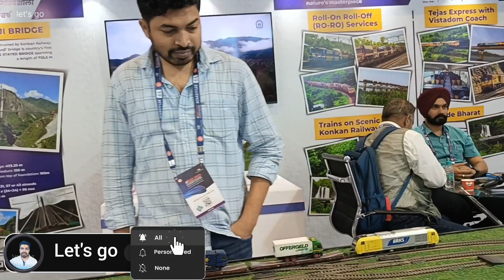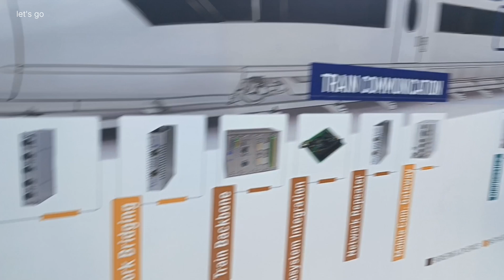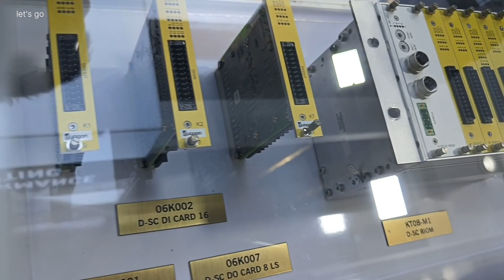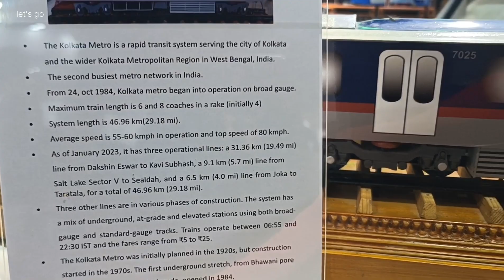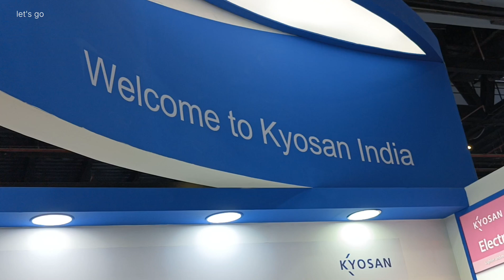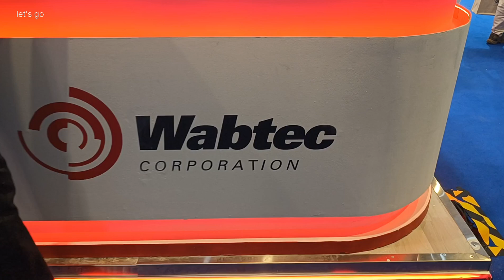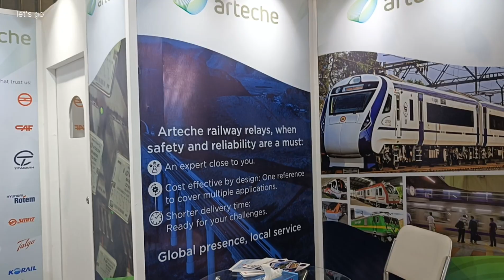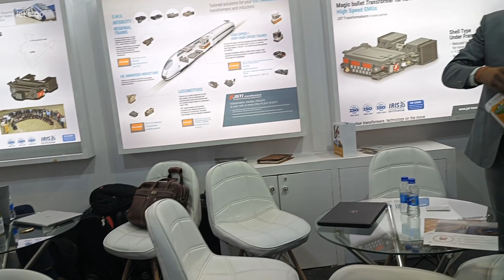Future of Indian Train 🔥| क्या कुछ होने वाला हैं रेलवे में अगले 10 साल में 🔥🔥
I have attended the IREE (Internation Railway Equipment Exhibition) at Pragati Maidan Delhi. This is Asia's Largest Exhibition on Railways Equipment. where experience all the upcoming Future Technologies of Railways. This video shows some of them

The IREE is indeed one of the largest railway equipment exhibitions in Asia, showcasing the latest advancements and technologies in the railway industry. Attending such events can provide valuable insights into the future of rail transportation and the innovative technologies that are shaping the industry.

Railway exhibitions like IREE often feature a wide range of products and services related to rail infrastructure, rolling stock, signaling systems, safety measures, and more. It's an excellent opportunity for industry professionals, stakeholders, and enthusiasts to stay updated on the latest developments and network with key players in the field.

If you had a chance to experience upcoming future technologies in railways at the event, you likely saw innovations in areas such as high-speed trains, automation and control systems, sustainability initiatives, and digital technologies that are transforming the railway sector.

Attending exhibitions like IREE can be a valuable way to stay informed about the latest trends and technologies in the railway industry, as well as to connect with experts and companies driving innovation in this field. It's an exciting time for the railway industry, with significant advancements aimed at improving efficiency, safety, and sustainability.
iree 2023 train, iree 2023, iree exhibition 2023, iree 2023 pragati maidan
Iree 2023 Expo
iree 2023 exhibitor
iree 2023 timings
iree 2023 hall no
iree 2023 exhibitor list
iree 2023 layout plan
iree 2023 new delhi
iree 2023 logo
iree exhibition 2023
iree 2023 exhibition Delhi

Confederation of Indian Industry (CII) in association with the Ministry of Railways, Government of India, is organizing the 15th edition of the International Railway Equipment Exhibition (IREE) from 12 – 14 October 2023 at Pragati Maidan, New Delhi. IREE is Asia’s largest showcase for the Rail Transportation Sector.

IREE is the only event in India for the Rail Transportation Sector with active involvement and participation of Indian Railways, which is the third largest rail network in the world, operating over 12,000 trains to carry over 23 million passengers per day connecting about 8000 stations spread across India. Indian Railways run 7000 freight trains per day carrying over 3 million tonnes of freight every day.

With its continuous up-gradation and modernisation plans, Indian Railways offers opportunities in Suburban corridor projects, High Speed train projects, dedicated freight lines – port/mining lines, rolling stock including train sets and locomotives/ coaches manufacturing and maintenance, railway electrification, signalling systems, improvement of terminals and managing freight terminals and development of passenger terminals.

Indian Railways (IR) put up the largest IR Pavilion at IREE, showcasing its strengths and future requirements including development of new vendors and suppliers for its modernisation plans. Senior IR representatives – decision makers and technical experts - visit IREE to identify suitable vendors and future product suppliers for Indian Railways. In addition to the IR Pavilion, IREE attracts participation of over 500 companies from 20 countries spread across an area of around 30,000 sqmtrs.

International Rail Conference (IRC 2023), an international conference for the rail transportation sector, is also organised concurrently with IREE 2023 which is addressed by experts from India and overseas, to update on the latest innovations and suitable up-gradation technologies for Indian Railways. IRC is attended by over 500 delegates from Indian Railways and the Rail Transportation Industry.

I am writing to invite your company to be a part of the 15th IREE 2023 - Asia’s Mega Rail Transport Event and showcase your product and technologies to decision makers from the Industry, Government, Corporates, Project implementers and the end users.